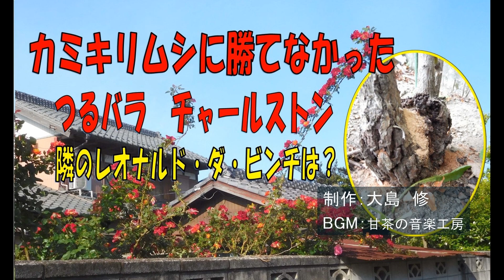カミキリムシに勝てなかった つるバラチャールストン 隣のレオナルド・ダ・ビンチは？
テッポウムシ被害で枯れてしまったバラ、チャールストン。
隣のレオナルド・ダ・ビンチも、被害を受けていました。
その対策をしてみました。